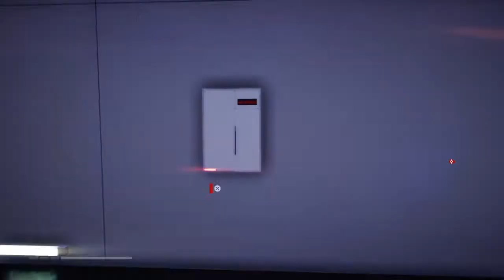Mirro's Edge Catalyst - Parte 4# Walktrougth Español Ps4